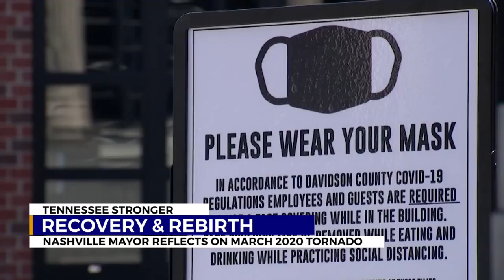Recovery and Rebirth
Nashville Mayor John Cooper reflects on March 2020 tornado